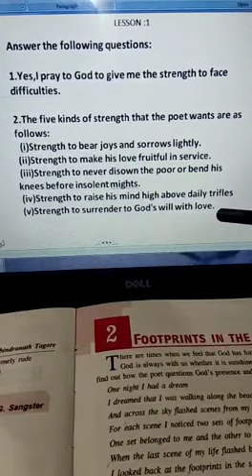STD VI. Moral science